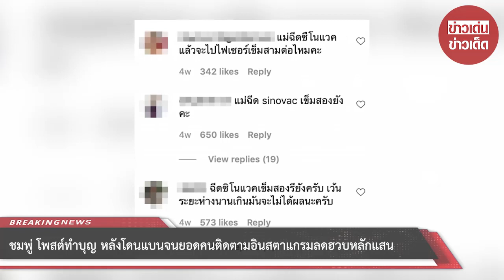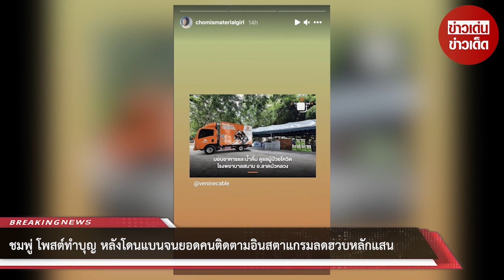ชมพู่ โพสต์ทำบุญ หลังโดนแบนจนยอดคนติดตามอินสตาแกรมลดฮวบหลักแสน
ขอบคุณที่มา :
ขอขอบคุณข้อมูลจาก: